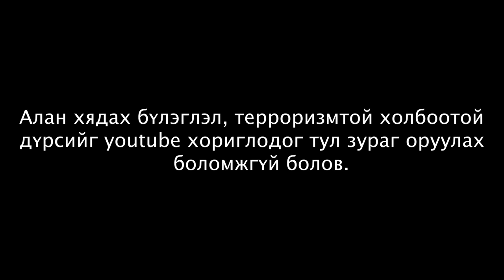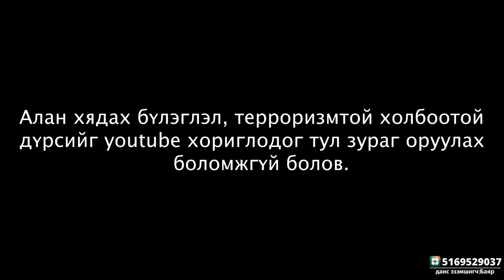Б.Нетаньяху: Еврейчүүд хариуг нь хатуу барих болно